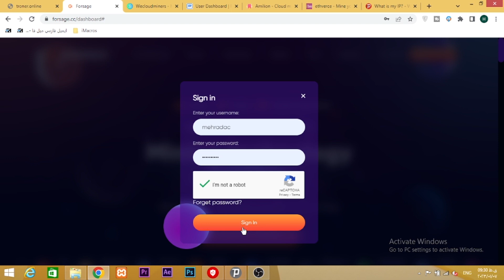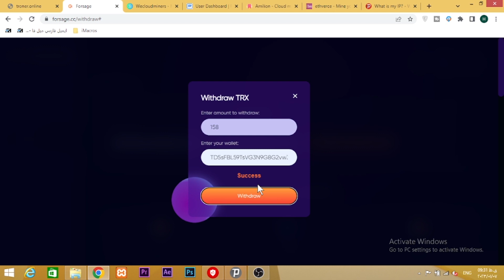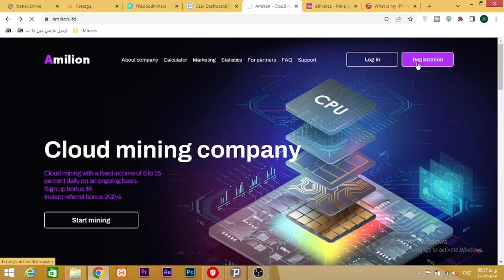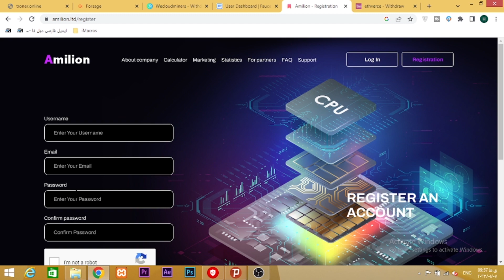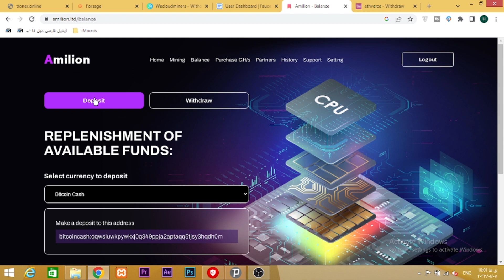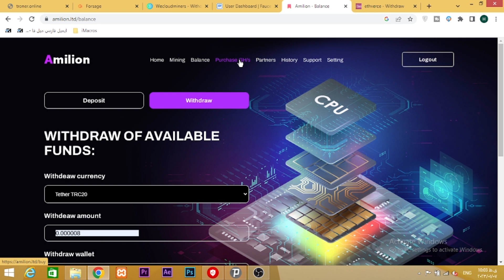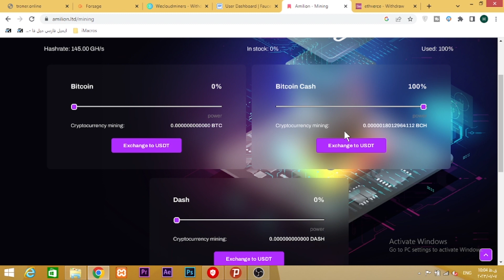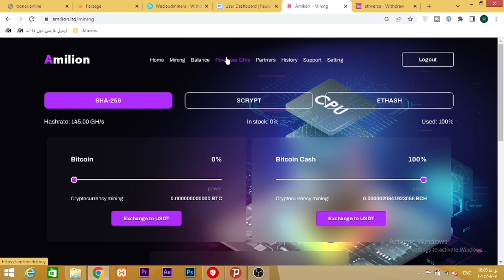23 میلیون تومن از این سایت درآمد داشته باش با اثبات برداشت خودم - قابل دور زدن - درامد از روز اول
1 میلیون آنی واسم واریز کرد با اثبات برداشت - کسب درآمد دلاری بدون سرمایه گذاری و برداشت روزانه آنی

00:01 کسب درآمد خودکار
01:00 کسب درآمد

کسب درامد
کسب درآمد دلاری
کسب درآمد
درامد دلاری
درآمد دلاری
کسب درامد دلاری
شماره مجازی
درآمد
درامد,کسب درامد با گوشی
ایردراپ
بورس
ترون
کار در منزل,ارز دیجیتال
دوج کوین
ساخت جیمیل بدون شماره تلفن
arbourse